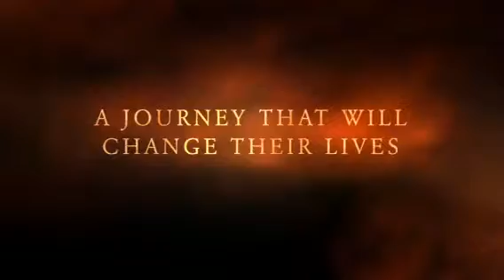City of Ember book trailer